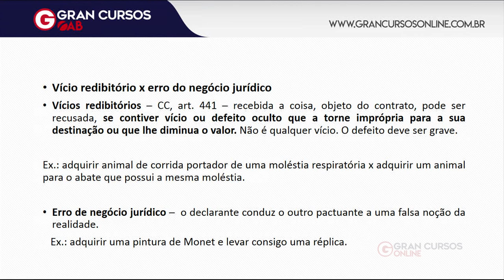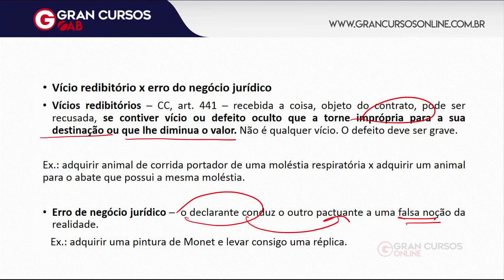OAB 1ª Fase: Dicas de Pro. Civil | Vício redibitório e Erro no Negócio | para o XXIX Exame de Ordem!